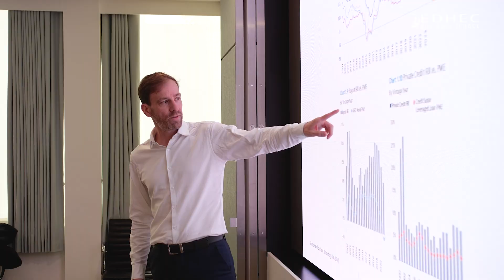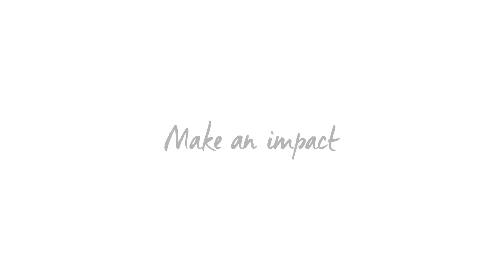EDHEC's MSc Financial Engineering: Exploring Finance Trends & Careers in London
Explore financial engineering at Ocean Leonid in London with EDHEC's MSc Financial Engineering students as they engage with industry leaders, explore finance trends, and delve into careers in hedge funds and private equity.